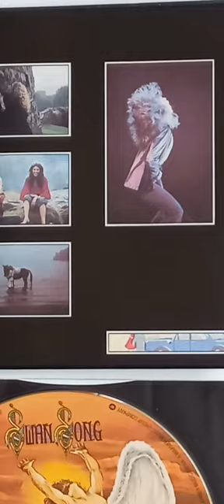"Rock and Roll" - Led Zeppelin The Song Remains The Same 2 SHM MINI LP CD JAPAN WPCR-13138/9 (2007)